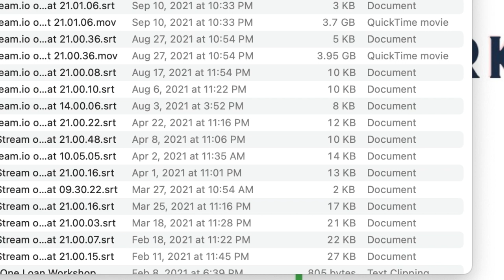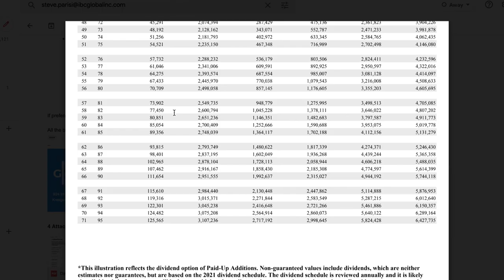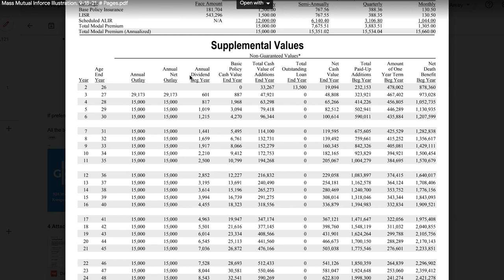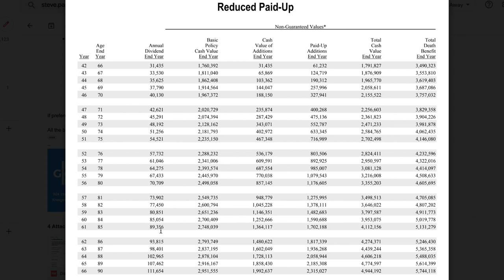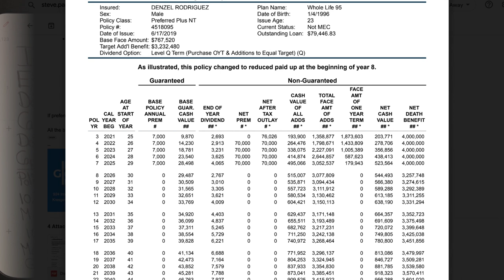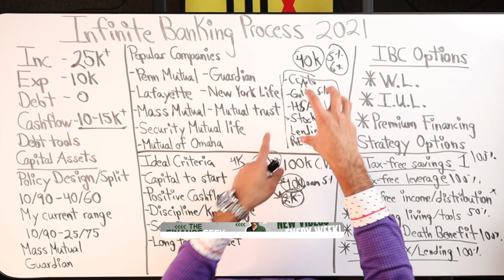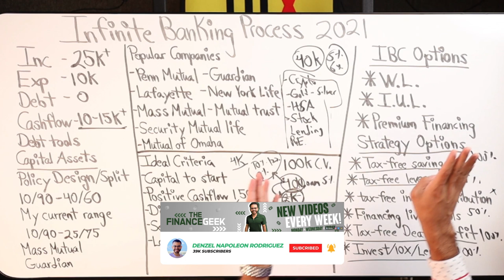Infinite Banking Improvements